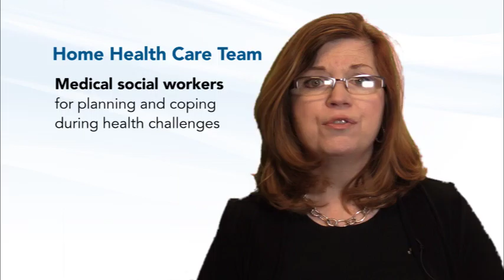Who could be on my home health care team?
In Home Health Care

Today we’ll be talking about the services you could receive on home health care. Home health care teams are made up of licensed medical professionals, who are skilled, experienced, and passionate about keeping you on track toward your personal health goals. Your home health care provider works together with your doctor to create a home health care team that meets your unique health needs.

Depending on the specific situation, a home health care team may include:

• Nurses for medication management, monitoring health, education and coaching.

• Physical therapists for strength and balance.

• Occupational therapists for safe and simplified daily tasks.

• Speech therapists for help with speaking, swallowing, and recall.

• Medical social workers for planning and coping during health challenges.

It’s important to remember that home health care has a medical focus. We can’t get your mail or help you get dressed every morning. That kind of service is often called ‘private duty care’ and is generally paid out of pocket. That’s all for this segment.

For more information about home health care and how Residential Home Health can help you meet your health goals, or call to speak with a nurse.

File: V-Shorts-Hull-04